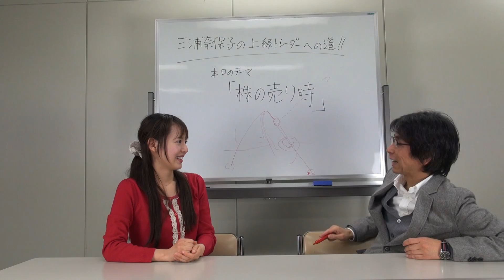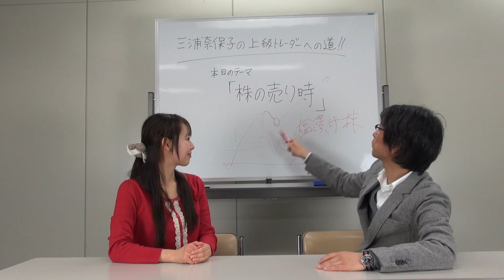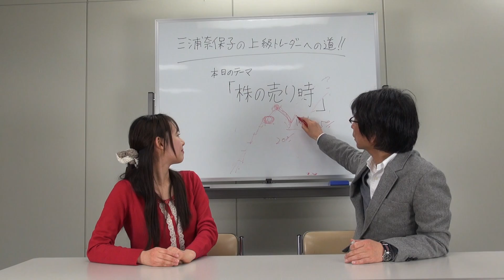【三浦奈保子の上級トレーダーへの道・第１回】株の売り時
@DIMEチャンネルをご覧の皆さん、こんにちは！三浦奈保子です。新コーナー「三浦奈保子の上級トレーダーへの道」が始まりました。このコーナーでは、株式投資初心者の私、三浦奈保子が、経済ジャーナリストのナイス松岡さんに、株式投資のイロハを学びます。アベノミクスで株が注目を集めていますが、株を初めてみようという方は、とても参考になる情報が満載です。それでは、お楽しみください！